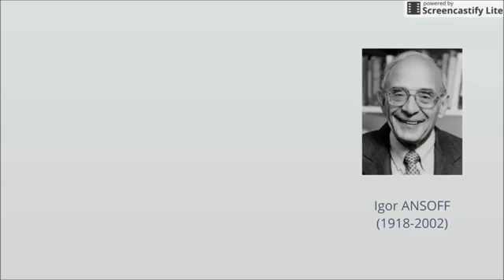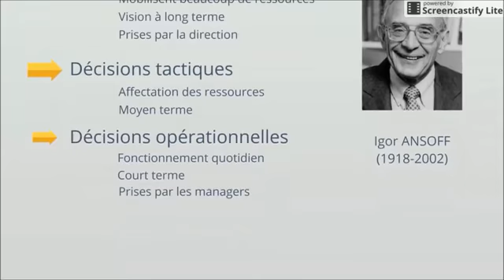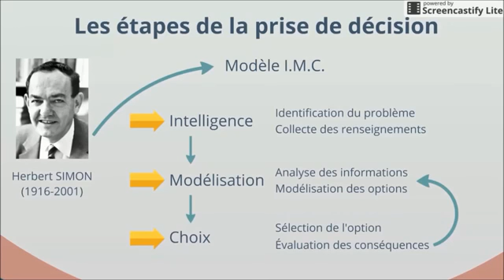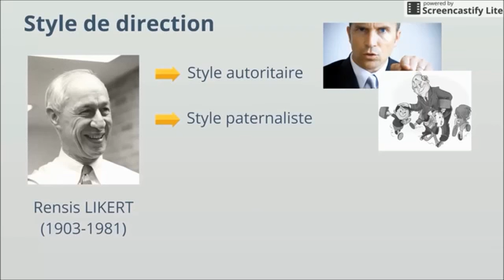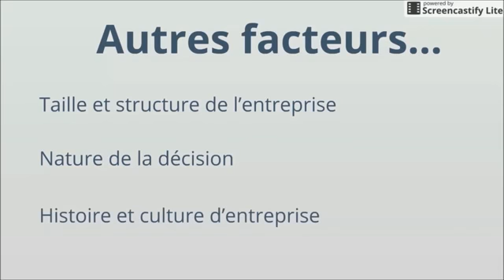DIRECTION ET DÉCISION DANS L'ENTREPRISE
apprenez, entreprenez en quelques minutes